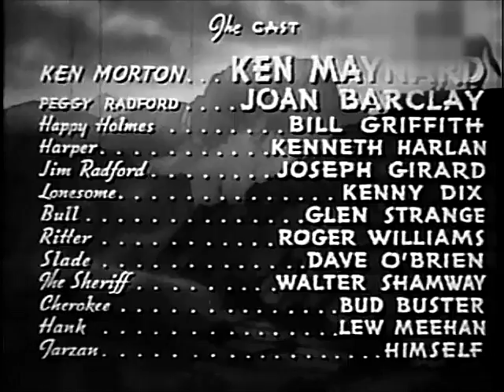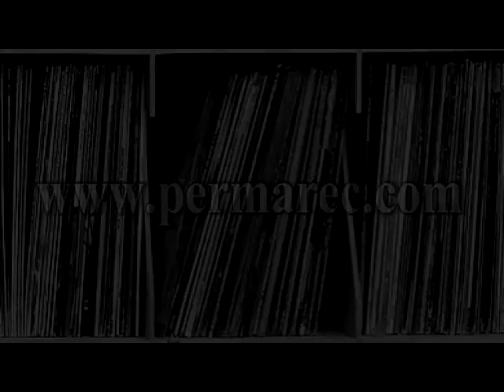Ken Maynard - Whirlwind Horseman - with Joan Barclay